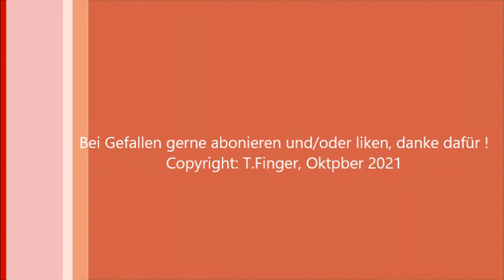Bahnübergang Walluf- Niederwalluf "Liebaustraße"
Hallo alle,
wir beginnen heute eine neue Reise, die ich Mitte Oktober machen konnte. Eine bunte Reise durch die geographische Mitte Deutschlands steht an.

Eine Bitte noch: Schaut eventuell ohne Ton, wenn ich zu viel telefoniere beim Filmen, ich versuche mittlerweile mehr darauf zu achten :) Hier ist es mir selber aufgefallen, dass es zu viel war, sorry dafür !